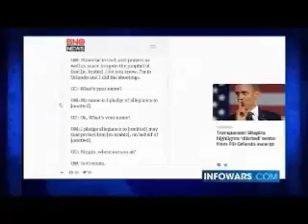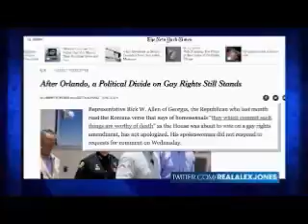Public Outcry Forces Obama’s Hand: Uncensored Orlando Transcripts Released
The Department of Justice and the FBI released a more complete transcript of Muslim terrorist Omar Mateen’s 9-1-1 phone call with his statement pledging allegiance to the Islamic State after he gunned down dozens in a gay Orlando night club last Sunday.
“Unfortunately, the unreleased portions of the transcript that named the terrorist organizations and leaders have caused an unnecessary distraction from the hard work that the FBI and our law enforcement partners have been doing to investigate this heinous crime,” the joint statement read. “As much of this information had been previously reported, we have re-issued the complete transcript to include these references in order to provide the highest level of transparency possible under the circumstances.”

The new transcript still replaces the Muslim god “Allah” with God